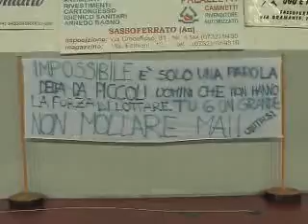Quando una madre non si arrende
A Sassoferrato una tombola per contribuire alle spese delle cure riabilitative del giovane Emanuele